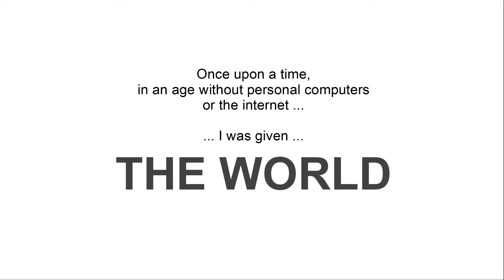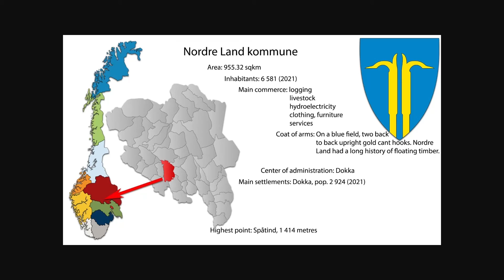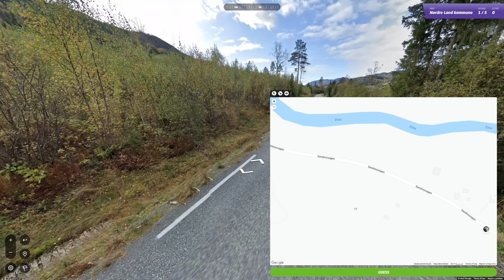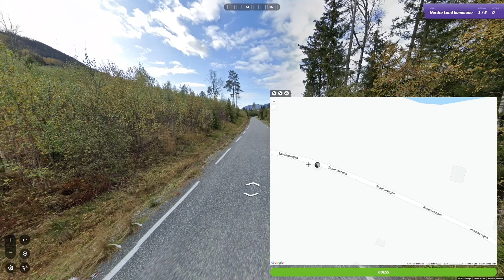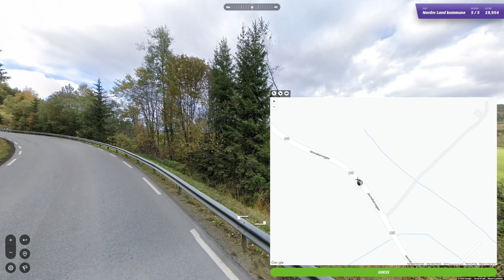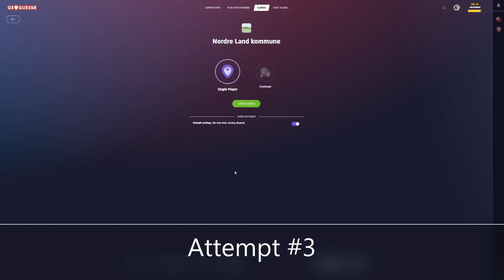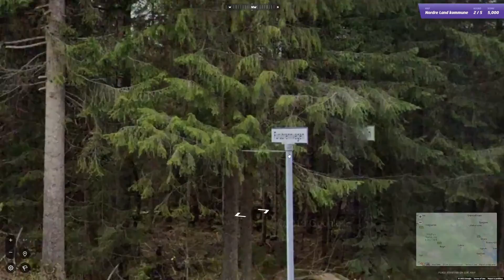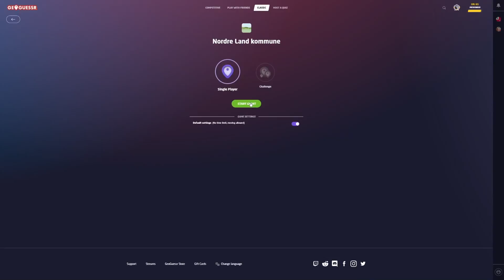Ep. 210, Playing Norway (im)perfectly on Geoguessr: Nordre Land kommune - All over the place